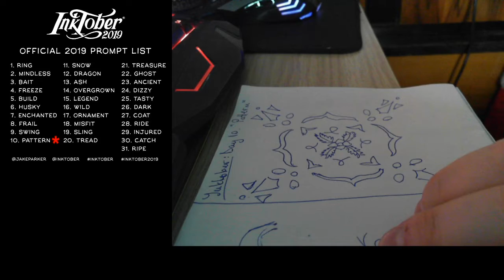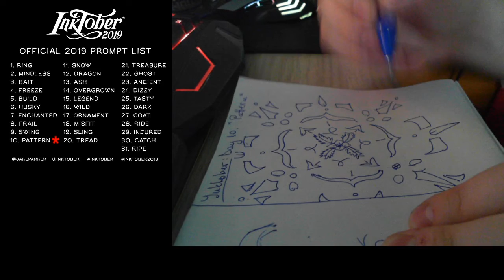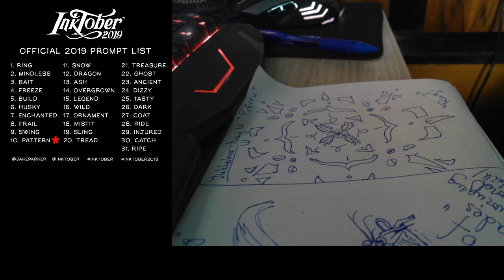Let's Draw!! - Inktober 2019 Day 10 "Pattern"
Because just...patterns o.o nothing interesting